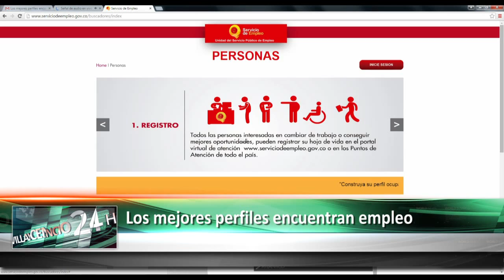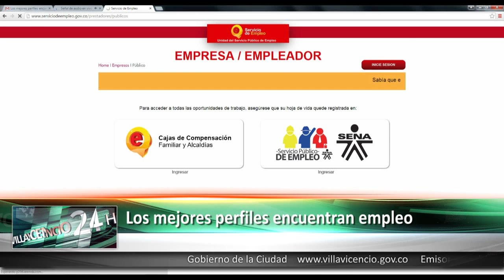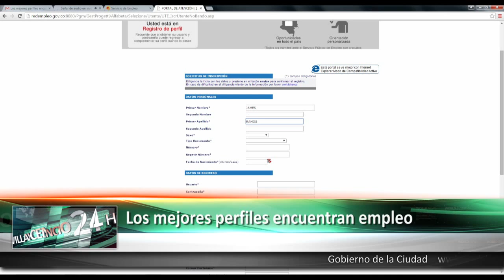Los mejores perfiles encuentran empleo 16 OCT 2015 / Gobierno de la Ciudad